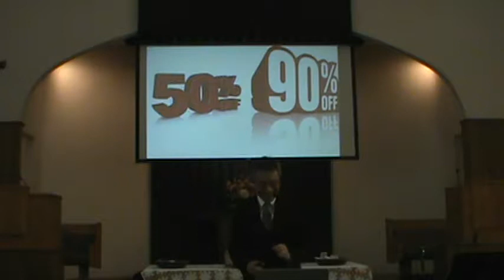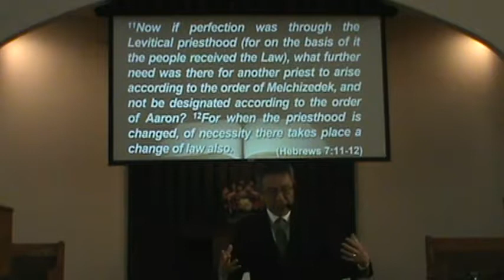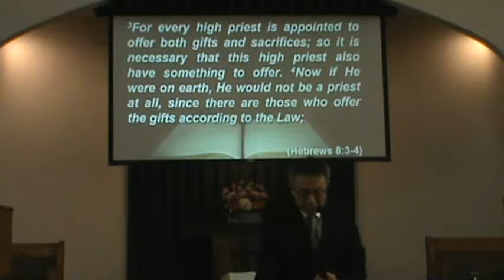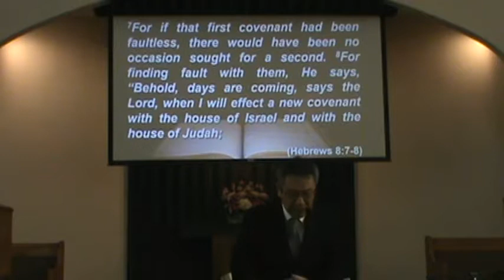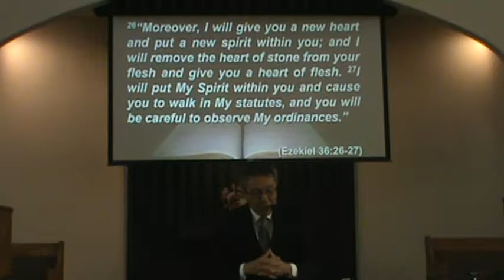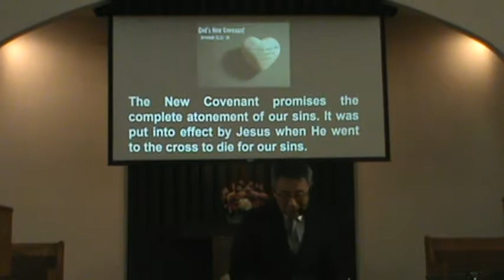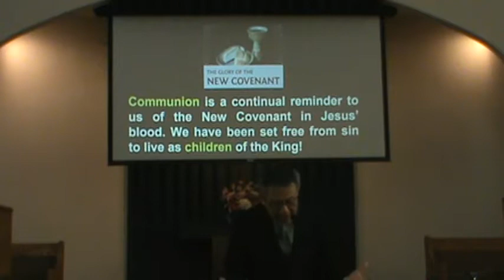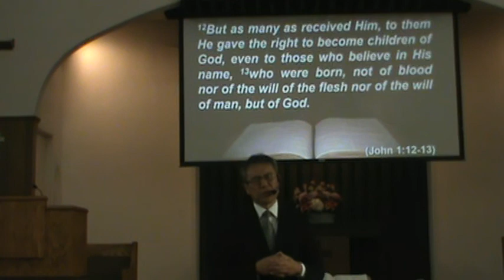SDJCC04152018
HEBREWS 8